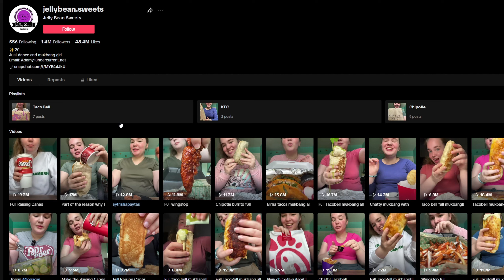Jelly Bean Sweets Has Gone Too Far...